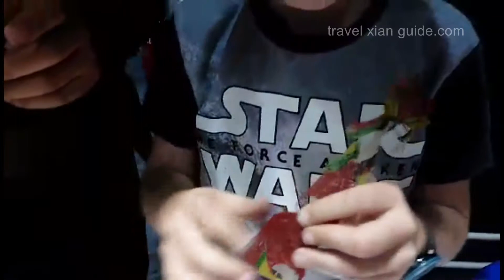Chinese shadow puppet show and making the puppets figures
When you are travel in xi'an of China , You can be taken to the shadow play theatre by guide to watch the shadow play show with English explanation.

After you get to the theatre , you will see puppet show which is performed by local folk artisan.When show is over ,you can walk to the backstage and ask performer how the show is done and then pick up the figures with sticks like the performer to do the show behind the screen . Then, you can assemble the parts of shadow play figures in person and finish the works with the instruction , then you can keep the work as souvenir.